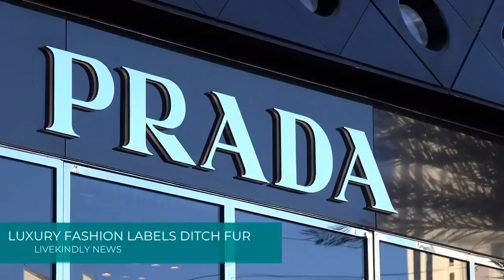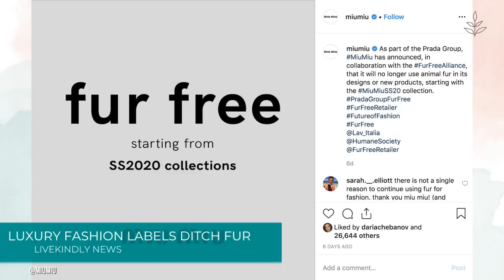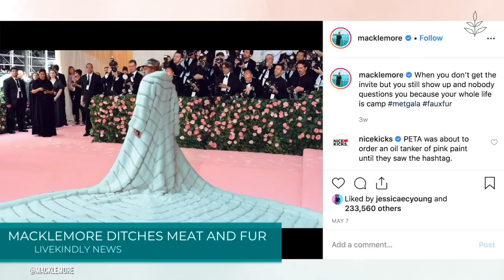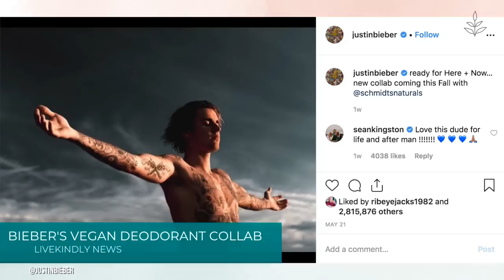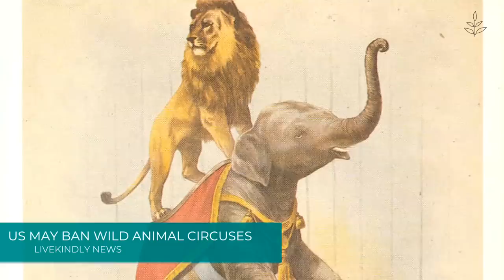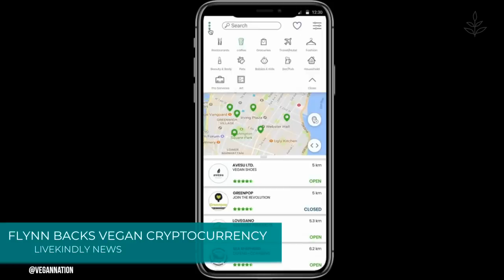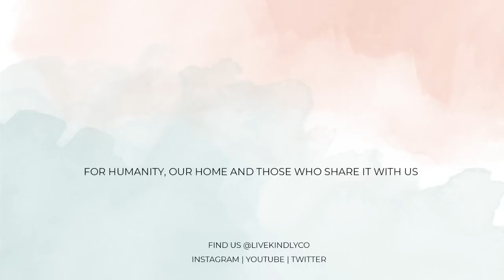Why Macklemore Ditched MEAT AND FUR | Vegan News | LIVEKINDLY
This week's vegan news: Italian luxury fashion brand Prada makes a commitment to ditch fur. Macklemore gives up meat, and wears a vegan faux fur coat to the MET Gala.

Justin Bieber teams up with Schmidt's to develop a natural vegan deodorant. A new bill may soon ban wild animal circuses in the United States.

Vegan Game of Thrones actor Jerome Flynn becomes the lord of cryptocurrency, and Woody Harrelson calls for an end to Texas' cruel Bacon Bash.